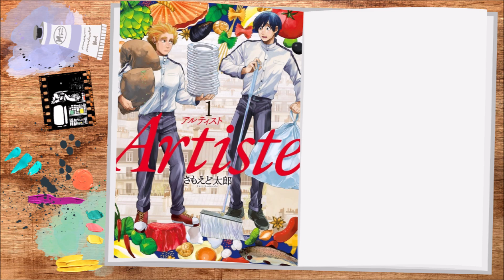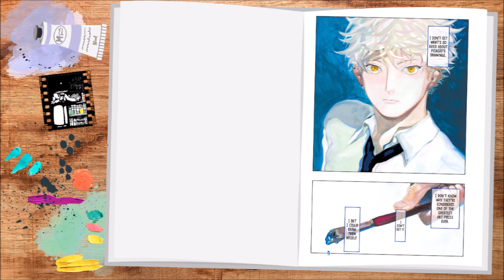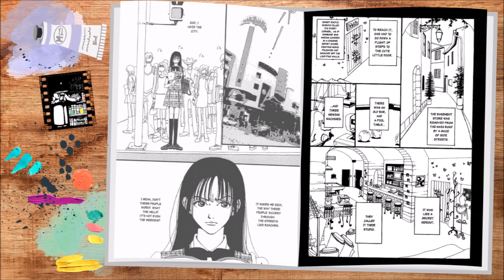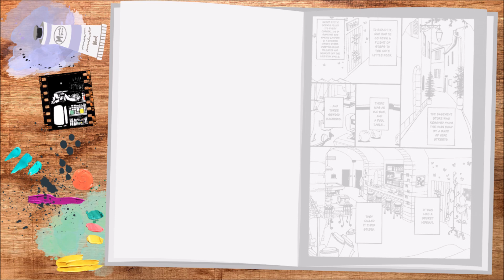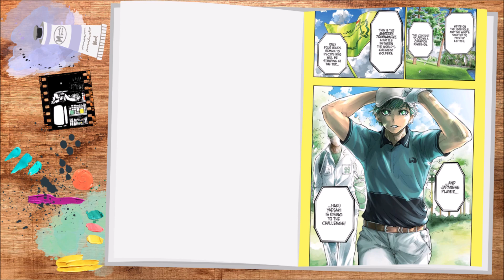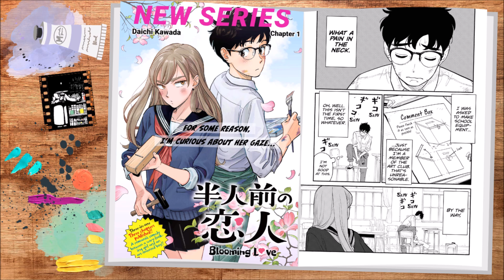Aller Anfang ist leer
Eigentlich sollte hier ein anderes Video erscheinen, allerdings bin ich mit diesem noch nicht soweit und stattdessen einer spontanen Eingebung folgt, die ihr nun hier als ungeskriptetes Video vor euch habt.

0:00 Einleitung
2:14 Green Green Greens
3:45 Artiste
5:29 Rosen von Versailles
6:14 Hunter × Hunter
7:30 Gute Nacht, Punpun
8:37 Blue Period
10:14 Blooming Love
11:45 Paradise Kiss
13:55 Green³ oder eine Art Fazit